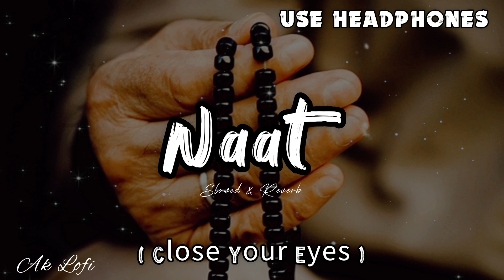Naat || Use Headphones || Close your Eyes || Slowed & Reverb || AK Lofi